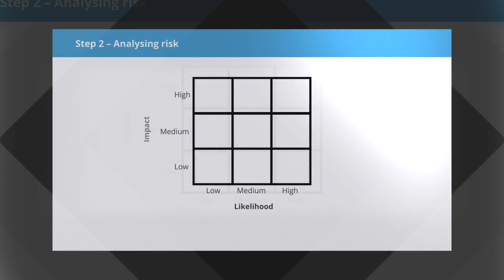Managing Risk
A video demo of the Managing Risk Online Learning, E-Learning Course by Learner Bubble. Screenshots taken directly from the e-learning course. Request a full free demo of this course